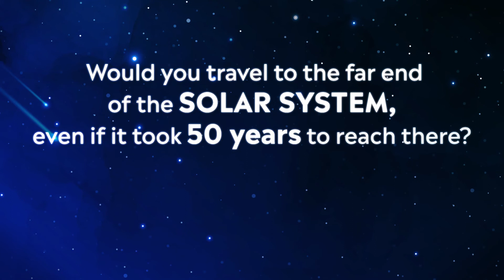Bhutan Space Week - Episode 7: Distances In Space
The Department of Information Technology and Telecom, Ministry of Information and Communications, launched this 7 episodes animated series, a fun yet educational Space animation for children.

Bhutan observes Bhutan Space Week from 17-23 February every year. This was initiated since 2020, in commemoration of the 40th Birth Anniversary of His Majesty the King.